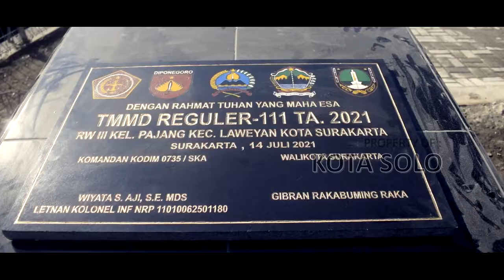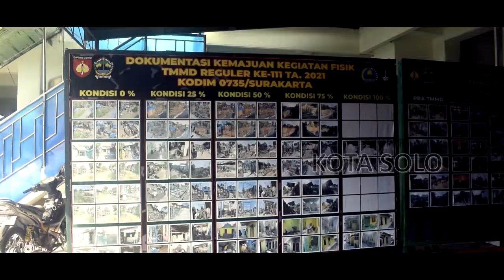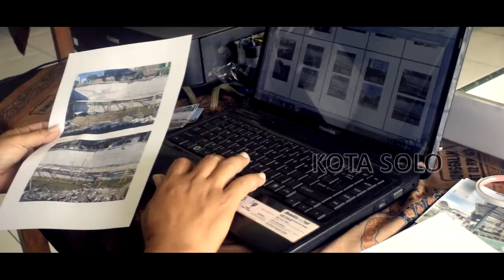TMMD Bangun Talut Hingga Bank Sampah Di Pajang Solo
Kasdam IV/Diponegoro, Brigjen TNI Widi Prasetijono,
melakukan kunjugan kerja di lokasi pelaksanaan program
TMMD Reguler ke-111 tahun 2021 Kodim 0735/Solo
di Kelurahan Pajang, Laweyan, Solo, Senin (12/7/2021) siang.

Rombongan Kasdam melihat langsung pengerjaan sejumlah kegiatan
di lokasi TMMD di Pajang, Laweyan, Solo, seperti talut sungai
sepanjang 40 meter, gazebo, dan bank sampah.

Pengecekan TMMD di Pajang dilakukan Kasdam menjelang pekerjaan
rampung pada Rabu (14/7/2021). Selanjutnya hasil pekerjaan
diserahkan Pemkot Solo.

Kasdam mengaku sudah mendapat laporan ihwal progres pengerjaan
kegiatan TMMD di Pajang dari Dandim Solo.
Termasuk belum selesainya pengerjaan kegiatan, utamanya talut.